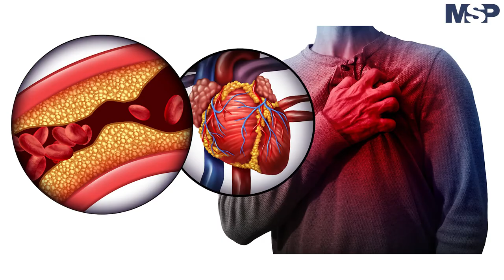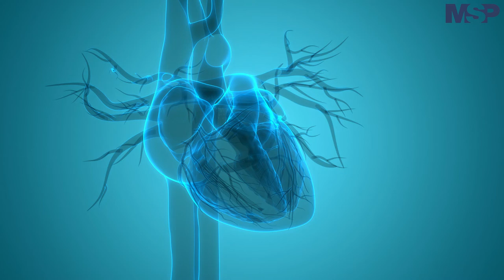EspecialMSP I Cardiología y maternidad: La satisfacción de la Dra. Rodríguez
EspecialMSP I La dedicación a los pacientes y al hogar son aspectos esenciales en la vida de la Dra. Karen Rodríguez, presidenta del comité científico del American College of Cardiology. Conoce más esta profesional y su relación entre su familia y su pasión por la medicina.